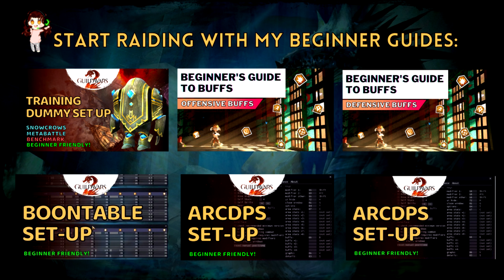Guild Wars 2 ⛵ Floating Garden Skiff Skin ⛵ Showcase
00:00 Driving
00:48 Emotes
01:05 Seats
01:50 Idle
02:28 Different Colors